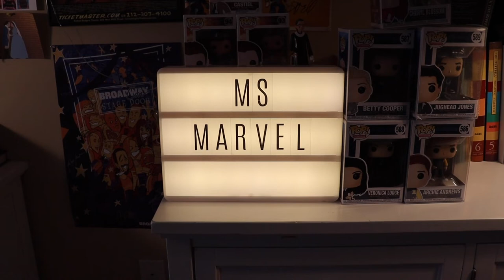Ms. Marvel Review Episode 3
Here's my review of episode 3 of Ms. Marvel